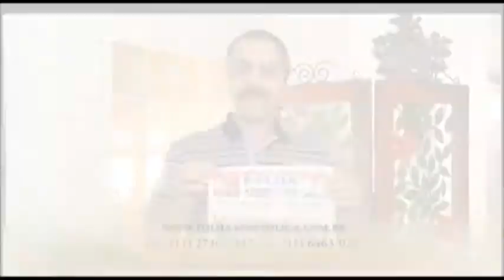Roberto de Jesus - Programa de TV Gospel Show - 2014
Programa de tv onde o povo de Deus se reúne para adora-Lo.